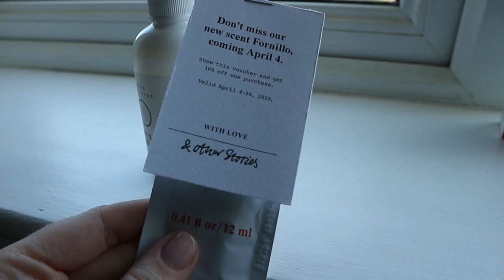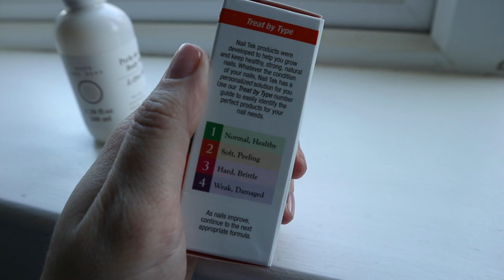WHAT I WORE THIS WEEK | March 2019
What I wore this week, including work wear, party outfits, and my go to clothes from when I'm not feeling well. Bit of a random mix, but that's how it goes!

Shot on my Canon eos m10 & iPhone X